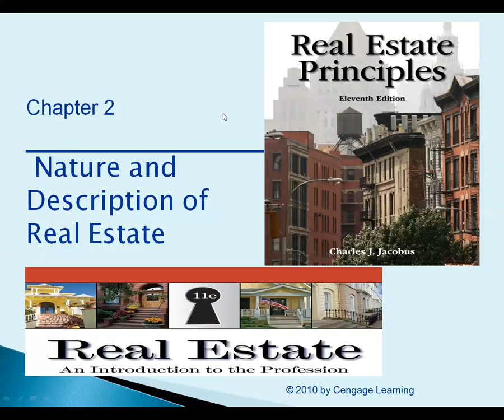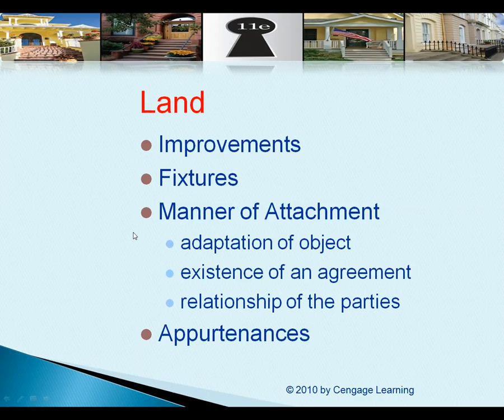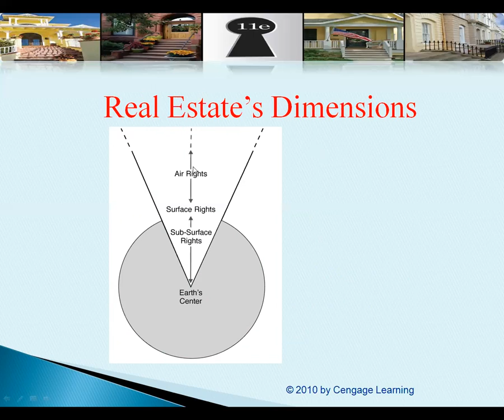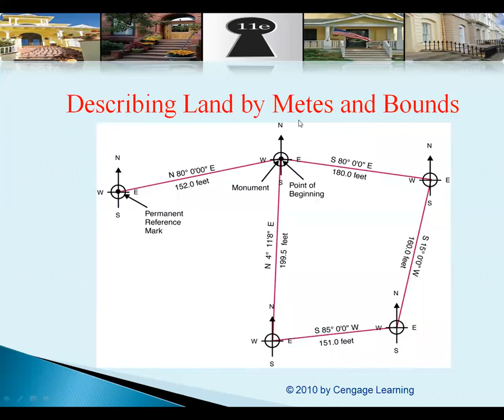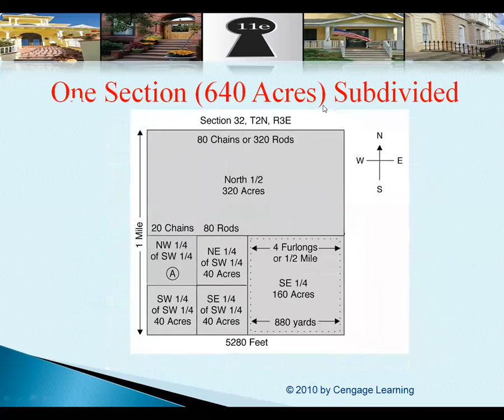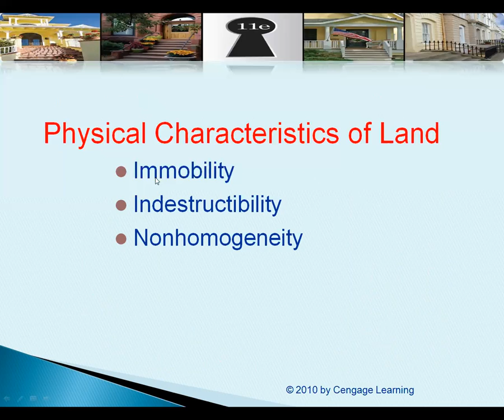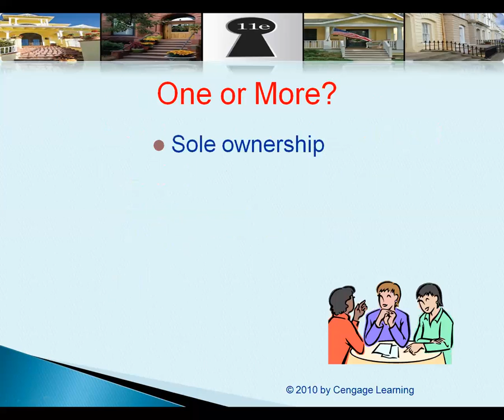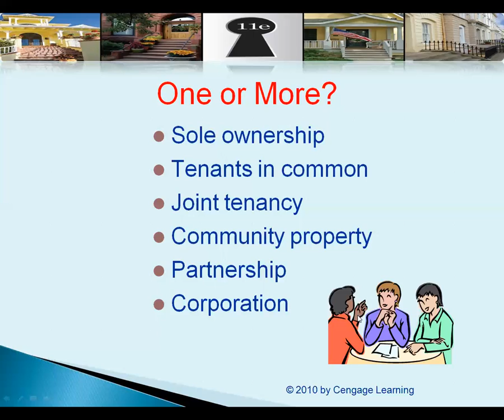MAN222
Real Estate